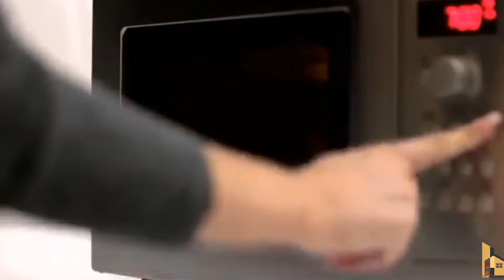🏘️💒- Amazon Kitchen Organizers & Amazon Kitchen Baskets "Gr liton Home Gadgets"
1. My YouTube Channel [JONOTAR KOMMOTHRIO]
2. My YouTube Channel [Leonardo Meditation]
3. My YouTube Channel [Al-Quraner Alo tv 2021]
4. My YouTube Channel [Gr Tours]
5. My YouTube Channel [Gr liton Home Gadgets]
6. My YouTube Channel [Gr liton Free Mesic]

Gr liton
Freelancer liton
Foreigner's Blue
Fast Photo Editing Service